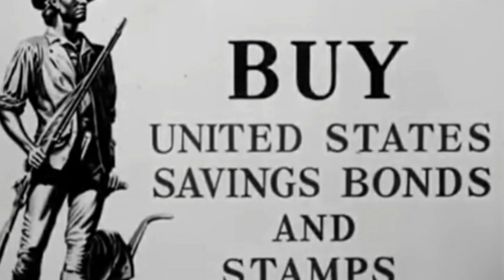¿Por que tus padres y abuelos decian la que las caricaturas de antes eran mejores que las actuales?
Por que las caricaturas de antes eran mas rudas y mas fuertes que las actuale